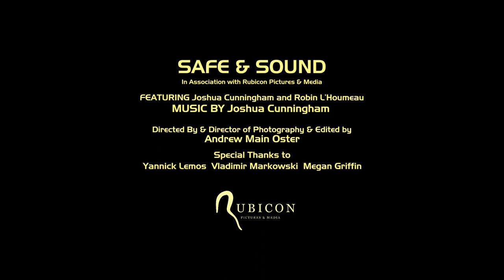Joshua - Safe and Sound